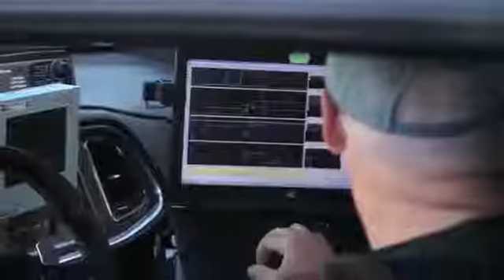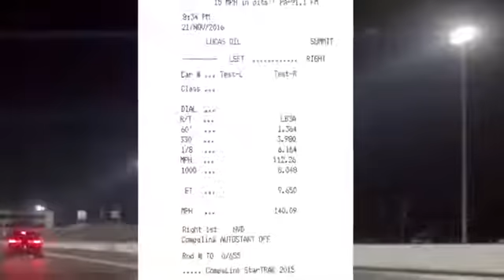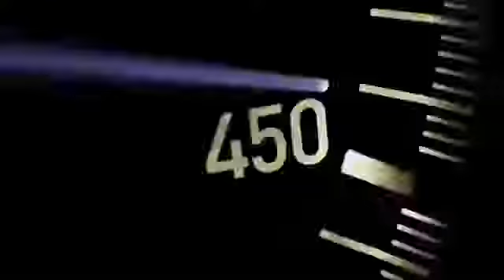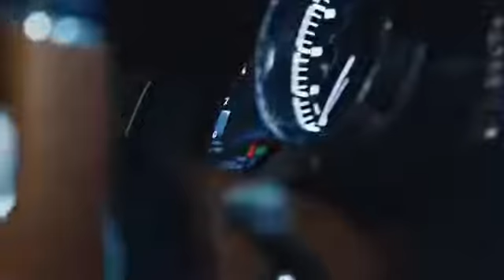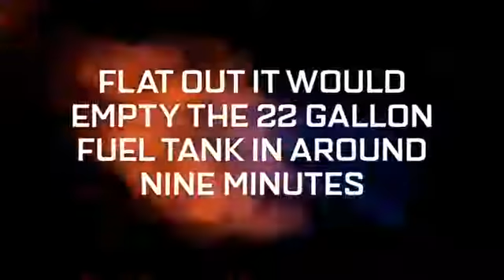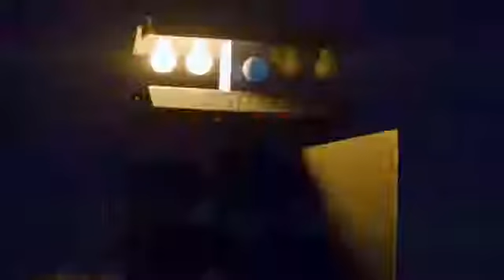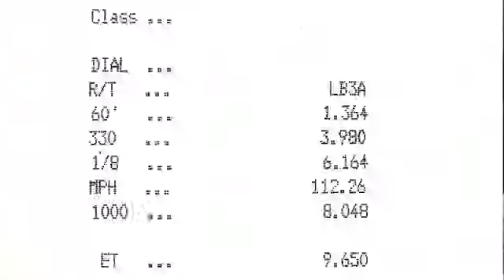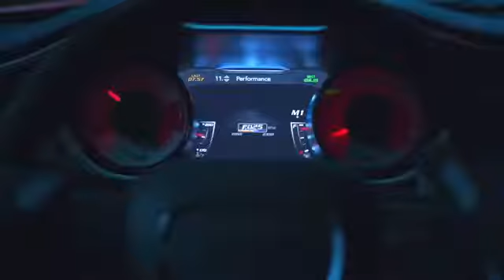VW Golf 1200HP vs Bugatti Chiron, Koenigsegg One, Kawasaki H2R Tacho Comparison 2017 - The Best Docu